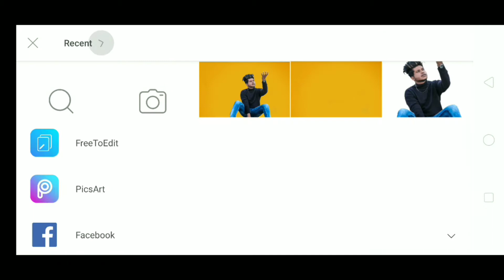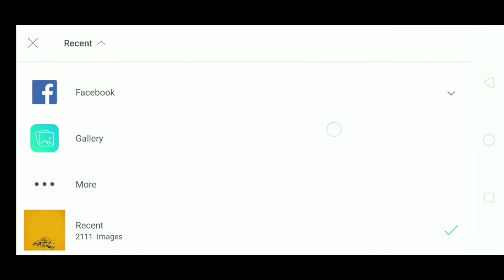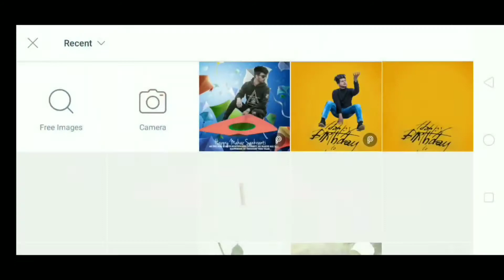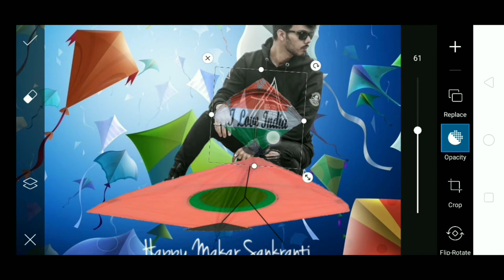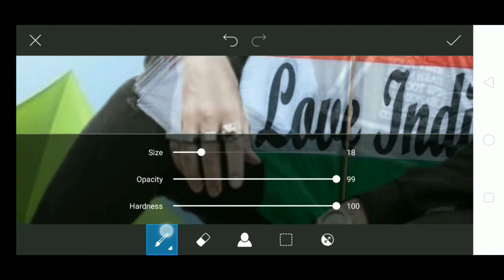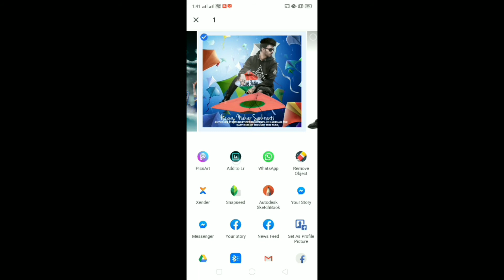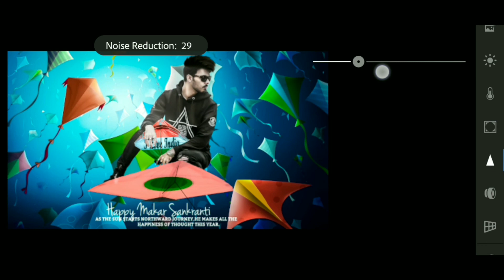Picsart Vijay Mahar Makarsankranti Photo Editing 2020🔥 | Pijush Editing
Your Quries --
✔️Vijay Mahar New Photo Editing
✔️Vijay Mahar New Happy Makarsankranti Photo Editing
✔️Vijay Mahar New  Makarsankranti Photo Editing 2020
✔️Picsart Editing